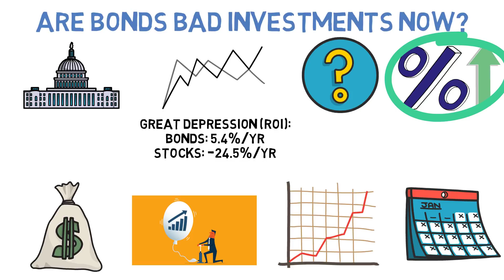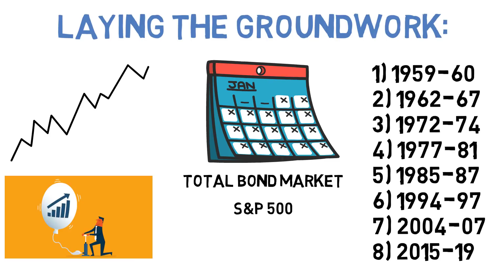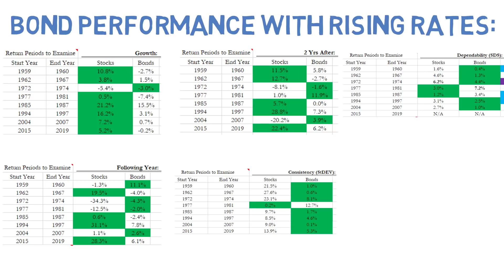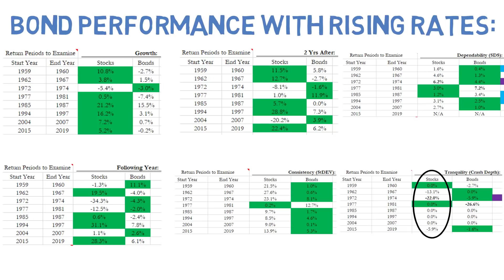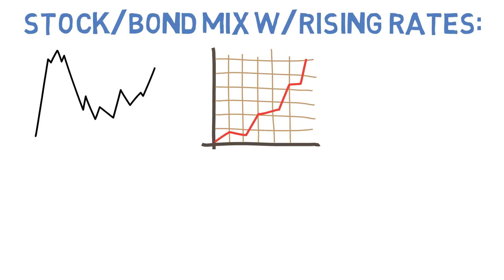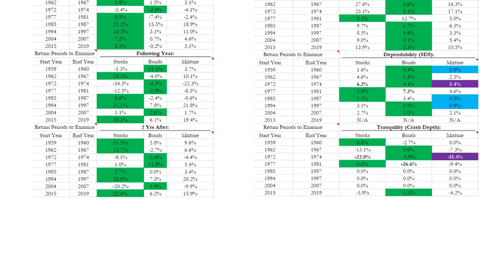Are Bonds Bad Investments Now?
Interest rates are about as low as they've ever been and money is being pumped into the system like never before. This has caused many to question the viability of bonds as an investment going forward. Today we examine why that is and what history suggests about bonds going forward.

BOOKS & EDUCATIONAL RESOURCES:
📺 Skillshare (Affordable Online Video Classes)